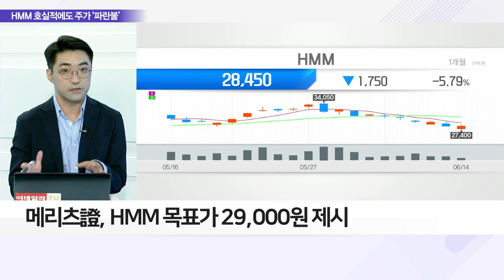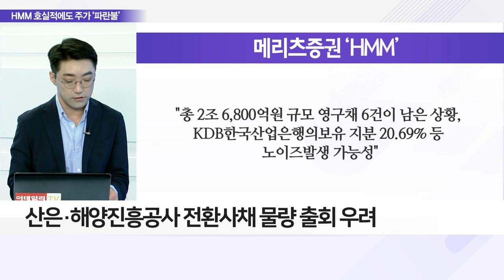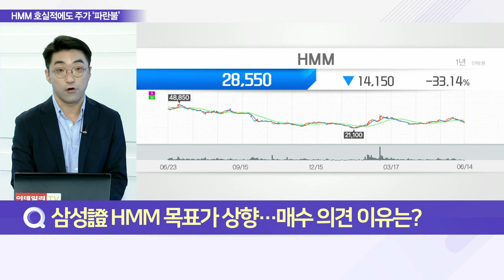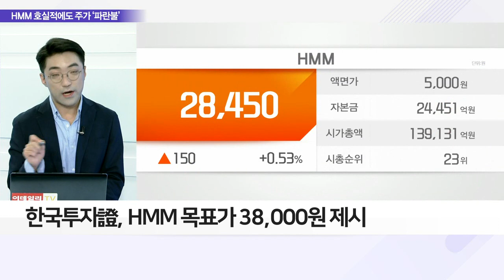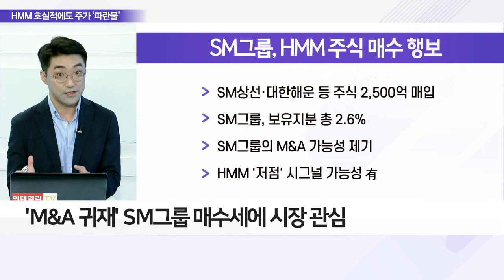역대급 실적 'HMM' 놓고 엇갈린 증권가 전망_이슈 파워 (20220614)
Q. ‘HMM’ 호실적에도 엇갈린 증권가 전망은?
- HMM 1분기 호실적에 보유 현금 9.5조↑
- 삼성證 HMM '매수'에 목표가 43,000원 제시
- 메리츠證, HMM 목표가 29,000원 제시
- 투자의견은 ‘보유’로 사실상 매도 리포트
- 산은‧해양진흥공사 전환사채 물량 출회 우려

Q. 삼성證 HMM 목표가 상향… 매수 의견 이유는?
- HMM 1분기 호실적, 하반기 지속 전망
- 삼성證, 하반기에도 실적 가시선 확인 예상
- 한국투자證, HMM 목표가 38,000원 제시
- 실적 피크 아웃 가능성 有·재무구조 개선세 유지
- 주주환원 등 현금 활용 방향 체크 필요

Q. 'HMM' 저점론에 SM그룹 매수 행보 이유는?
- 'M&A 귀재' SM그룹 매수세에 시장 관심
- HMM 순이익 3.1조 '최대'… PER 1.81배 저평가